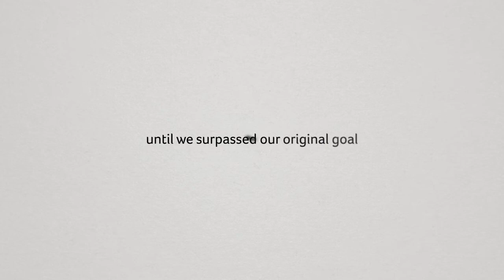St. Lucia Times News Thank You Video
We made a little video just to show our appreciation to all of our readers for your support throughout the years. We really hope you enjoy it. We honestly couldn't have gotten where we are today without you.